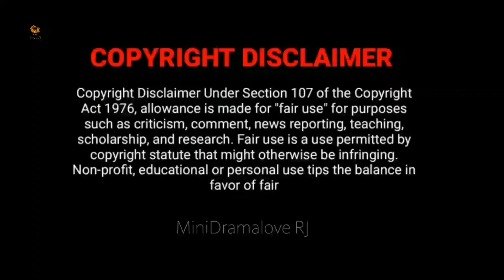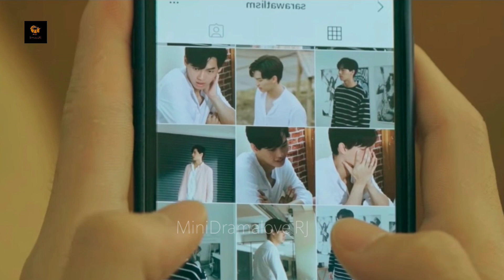టుగేదర్ Part 9 in Telugu explanation || BL Drama తెలుగు లో || Mini Dramalove RJ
Together part 9/ Cute boylove In Telugu explanation Dramalove RJ 😍

Hi!! Everyone this is our channel we are here to explain world class movies and dramas in our native language with good explanation from the material actually what we have and we are putting our efforts to make this so we also know how much effort taken for the completion of this movies and dramas we don't violate your movies hopefully we are promoting your movies or drama with our explanation in good way.

 If you would like to remove any movie clips we have used in our videos, content us through our e-mail

so please ask us to remove your movie clips before giving strike or clam.

Thanking you.